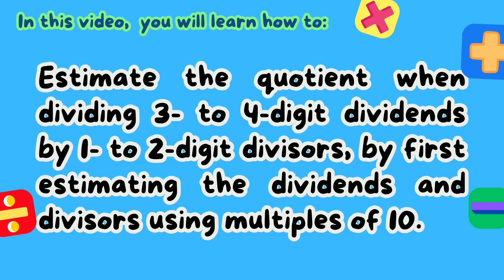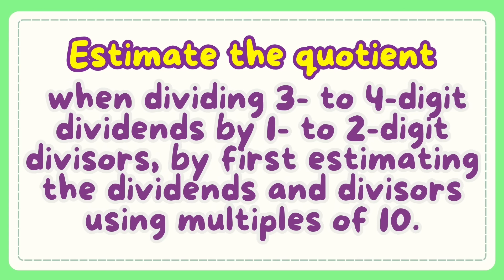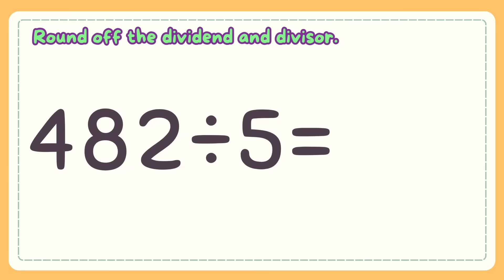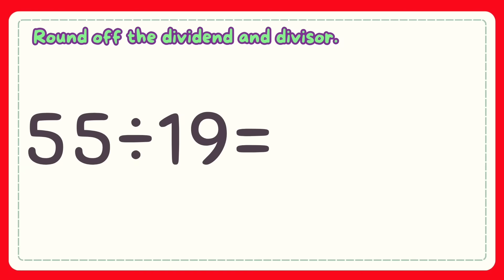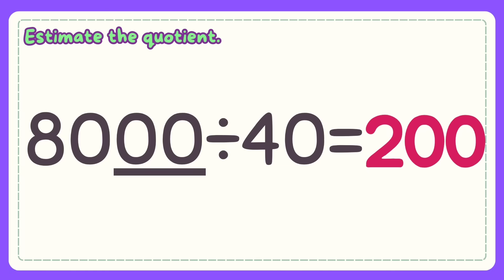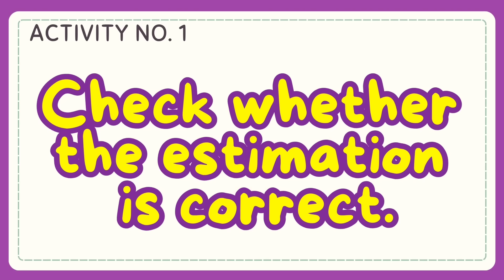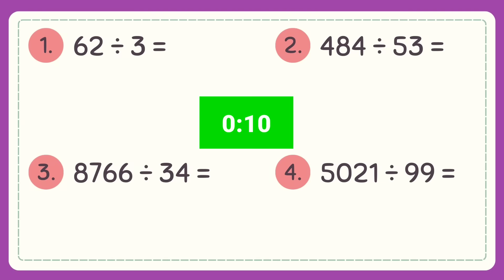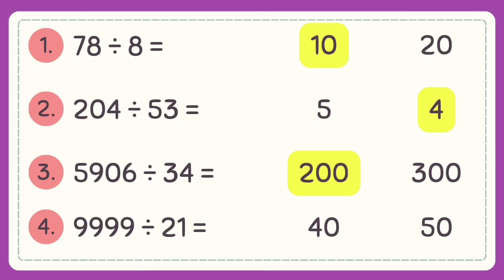Estimating Quotient Grade 4: Q2- Lesson 5 MATATAG Curriculum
Hello! Welcome to this channel. Here’s another video on how to Estimate Quotients I hope that this video will help you in your lesson. Thank You.